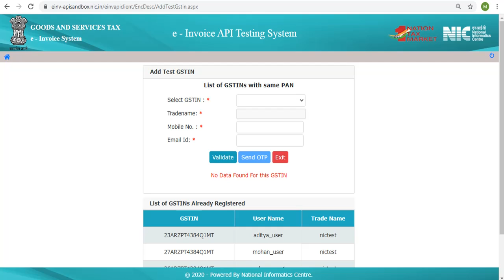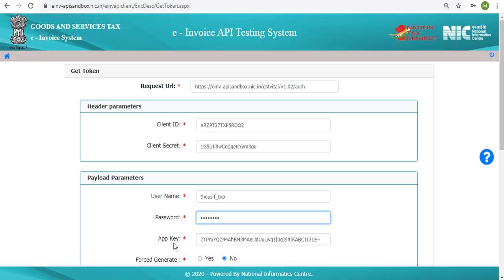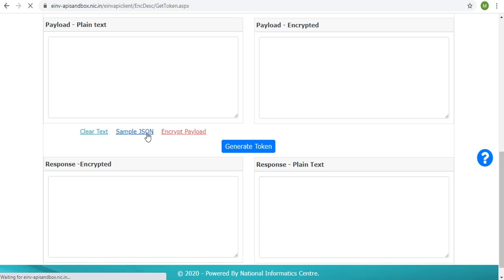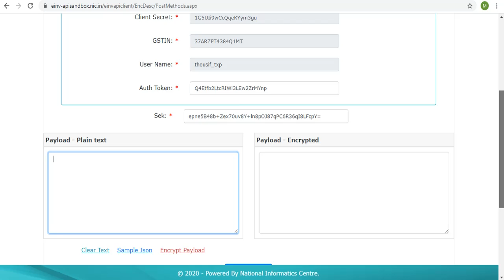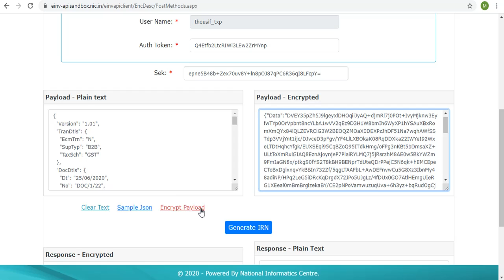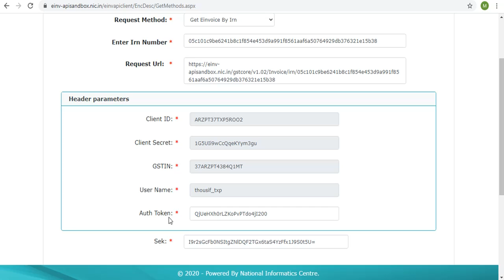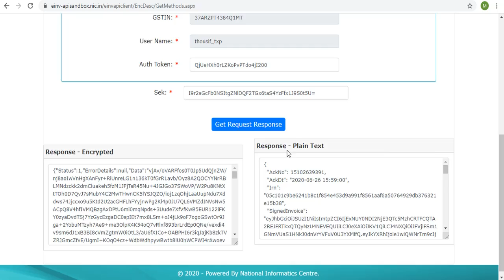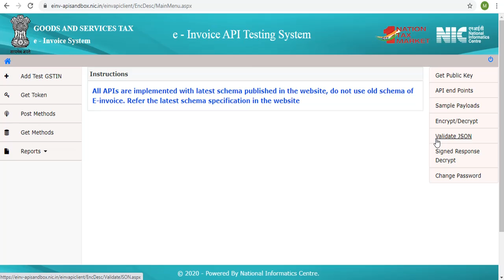E-Invoice Online API testing Tool and Developer resources